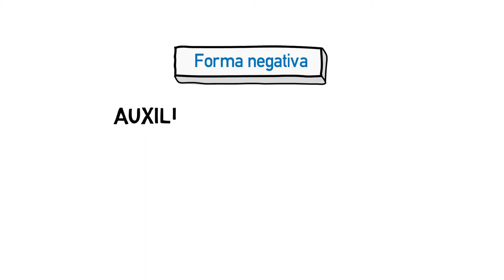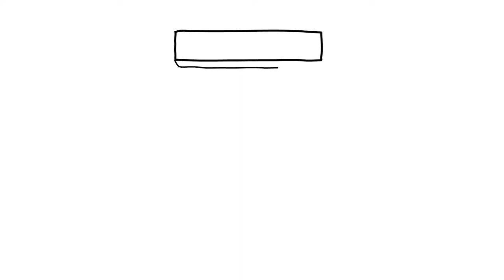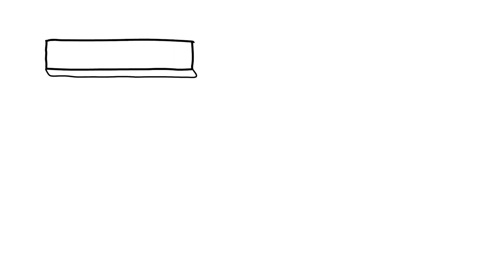A2 Lesson - Imperativo